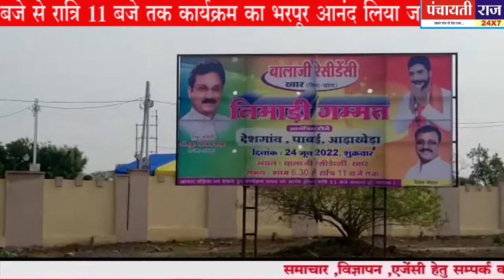KHANDWAlनिमाड़ी गम्मत का बालाजी रेसीडेंसी में आयोजन आज 24 जून को किया जा रहा है। खण्डवा।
khandwa
निमाड़ी गम्मत
बालाजी रेसीडेंसी
में आयोजन आज 24 जून को किया जा रहा है।